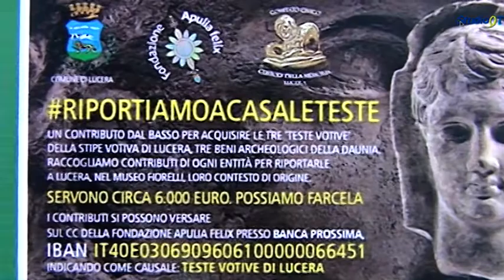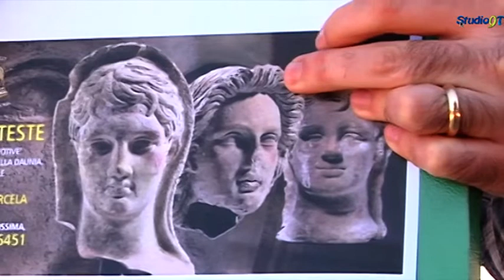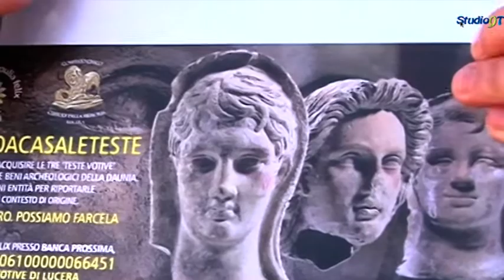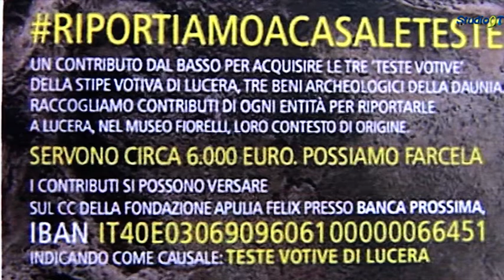Lucera, 'riportiamo a casa le teste': la raccolta fondi per le tre teste votive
Il Comitato "Custodi della Memoria", in collaborazione con la Fondazione "Apulia Felix" e con il patrocinio del Comune di Lucera, sta promuovendo la raccolta fondi, utile al raggiungimento della somma di 6.000€ con la quale partecipare all'asta del 18 dicembre a Firenze presso la casa d'aste Pandolfini. E' l'occasione per riportare a Lucera un reperto dall'alto valore storico-artistico e culturale.